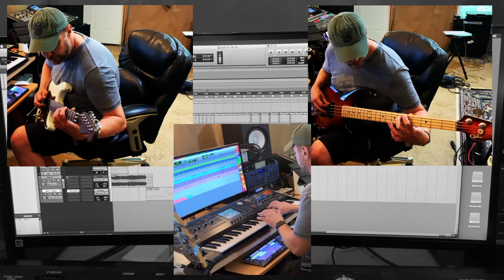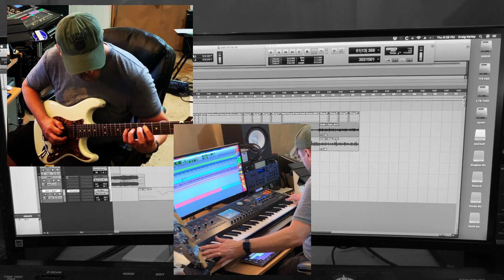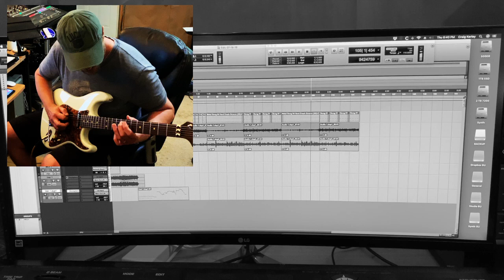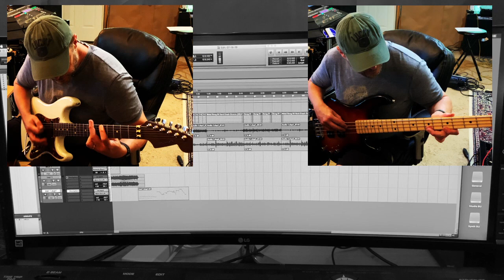Playthrough of new song I started writing yesterday